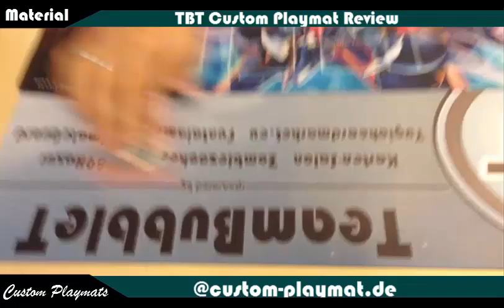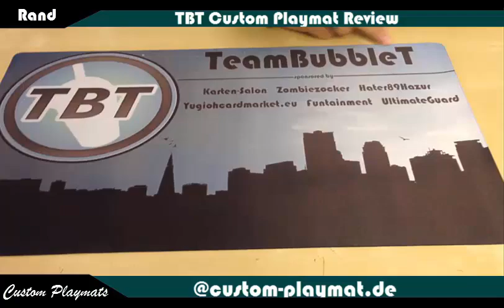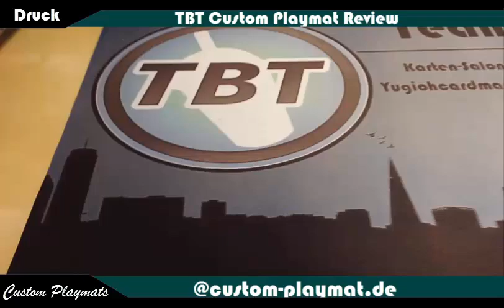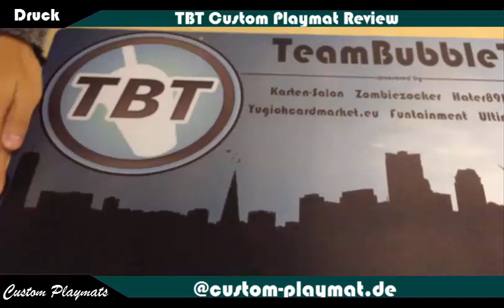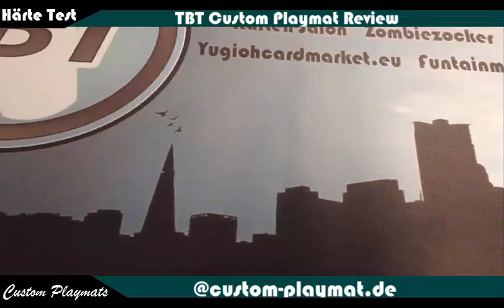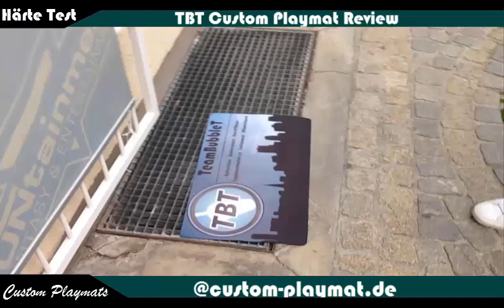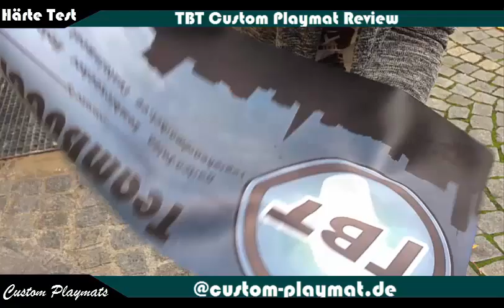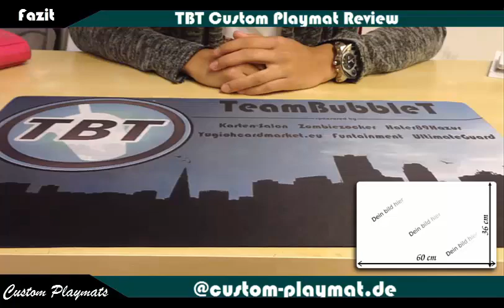TBT: Custom-Playmat.de - deine eigene Matte Review Yu-Gi-Oh! (German/Deutsch)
wir haben heute eine eigene TBT Spielmatte von Cutsom-Playmat.de bekommen die wir uns für euch genauer anschauen
eine neue Webseite die sich auf eigene Matten Motive konzentriert
unser Fazit:
7/10 Sternen das Material ist sehr gut aber der Druck und Schnitt könnten noch besser verarbeitet werden aber eine sehr gute Möglichkeit für eine eigene Spiel Matten mit seinem eigenen Design vor allem Preis Leistungs-technisch im Vergleich zu anderen Anbietern
habt ihr die schon einmal benutzt?
►Karten-Salon:
►YGOCardMarket
unsere Facebook Seite:
unsere Blog Artikel auf Gate to the Games:
►DevPro: BadBoyBudha
►Dueling Network: KidRainen
►etcg: OMGTeamBubbleT
►Hearthstone: BadBoyBudha#2639
-thanks